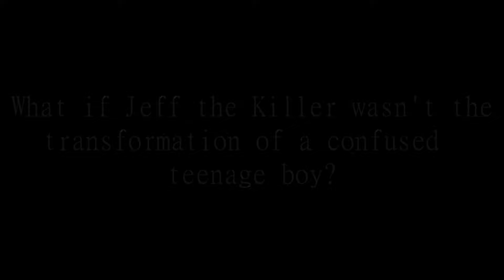"THE DEVIL" // A JEFF THE KILLER CMV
What if Jeff the Killer was born because of a decision to
f a c e   t h e   d e v i l  ?

This is the fastest project I've done so far. I got the whole thing done in a week and without a script. And I'm overall impressed with the results! Both cosplays, Jeff the Killer and Jeffrey Woods were done by me. It's the first CMV I've created in this way and I'm honestly happy with the final product! Editing it was a tough nut and there are a few things I wish I could have done better, but overall, I'm satisfied.

Music is by an amazing artist Citizen Soldier:
Song title: Face to Face

My Instagram and Tiktok: itscatella